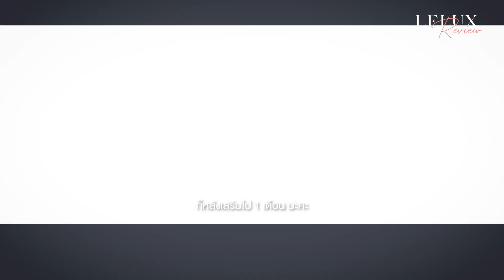บอกลาฟองน้ำ!! เสริมความมั่นใจ Motiva 400cc